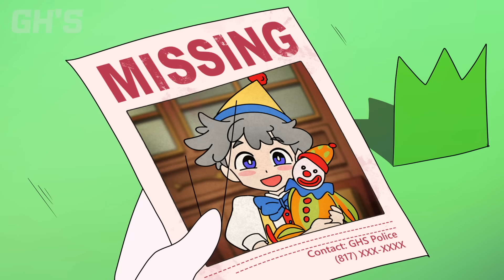How to cook KAUFMO🤡 - THE AMAZING DIGITAL CIRCUS (TADC) | GH'S ANIMATION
🟣GH'STUDIO : GH'S, PP, RETTO, ANDARAM, HAESAM, YUUN🟣